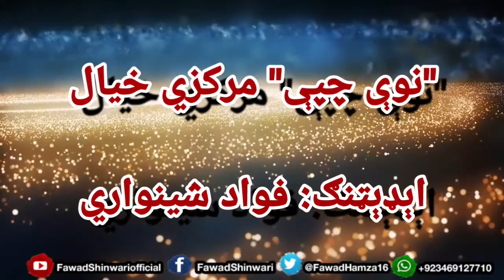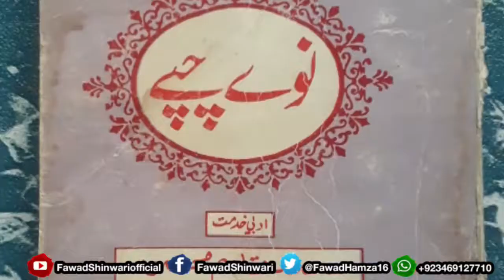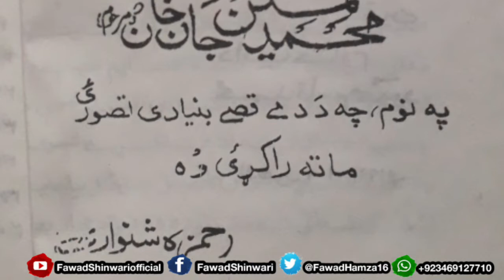Hamza Baba Novel "Nawey Chapey" Pashtoon Unity | Fawad Shinwari Official.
This video is about Amir Hamza Baba Novel Naway Chapey 1957.The main them of the novel describe the unity among Pashtun